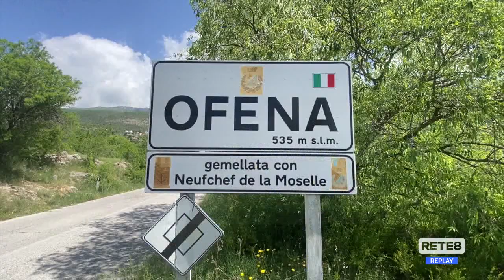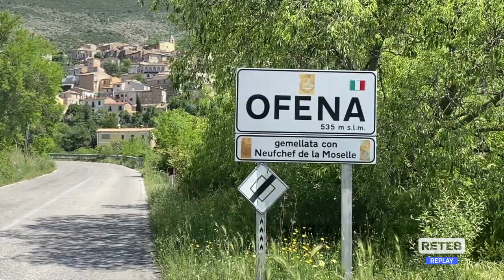Ofena - Ancora molte ombre sulla morte di Palmeri